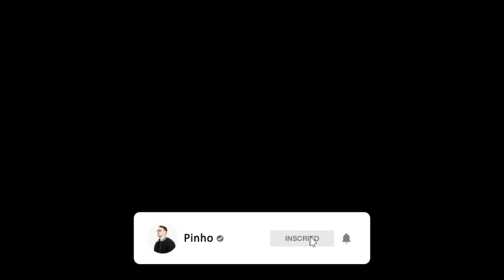Por que comprei um iPhone SE em 2020? Minimalismo no celular 5.0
E aí galera beleza? então, hoje eu trouxe o minimalismo no celular 5.0 - explicando por que eu comprei um iPhone SE em 2020, e porque eu acho ele o melhor smartphone da atualidade.